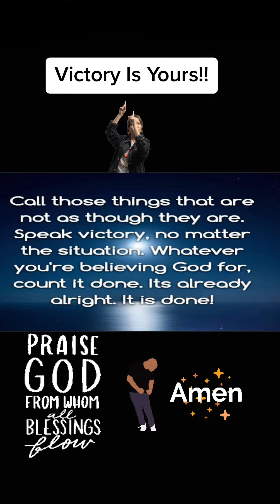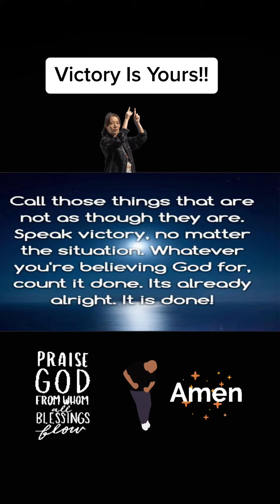Victory Is Yours!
No matter what you’re going through just know that “Victory Is Yours!!”